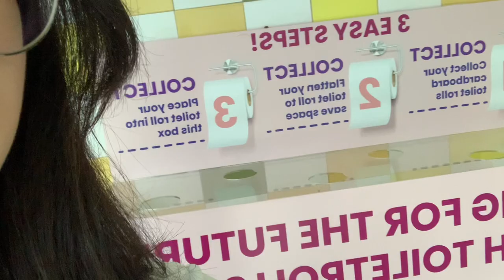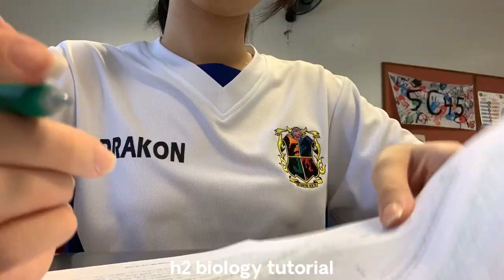a song’s worth of a week in my life in dunman high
the most recent monday! been filming but i'm also having way too much trouble finding music so my drafts kinda started snowballing... this was the easiest to edit since it's only a day and i only had to look for one song and this series seems p sick